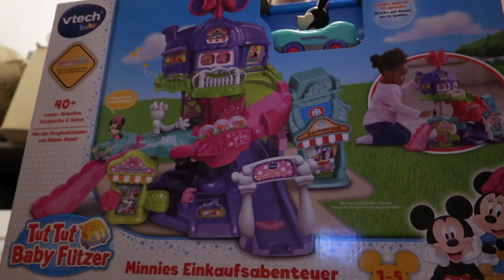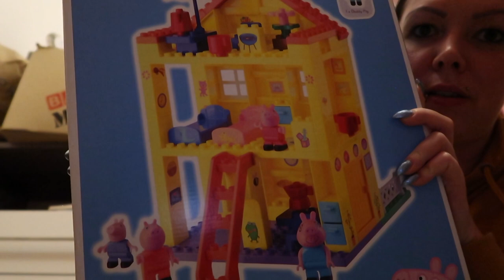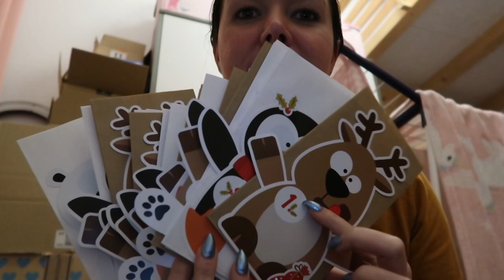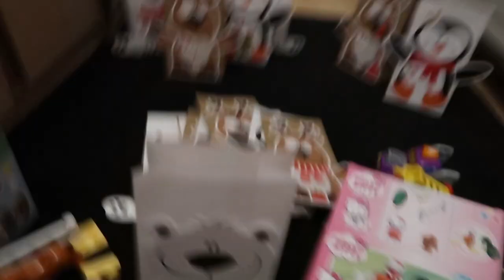MyToys Haul | Weihnachtsgeschenke Stella | Angststörung Vlog #66 (28.11.20) || Uschi Time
ich habe mal wieder einen Tag mit der Kamera begleitet :)